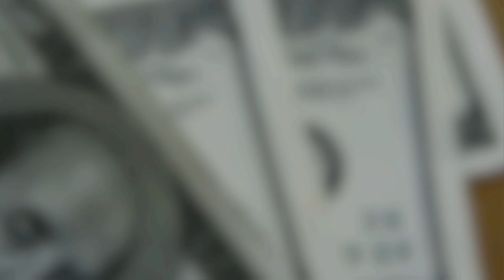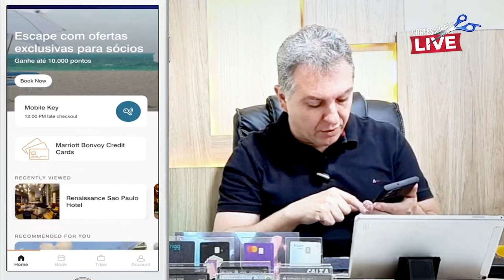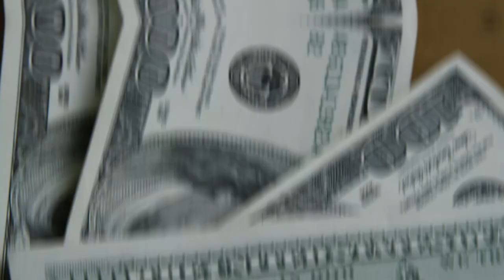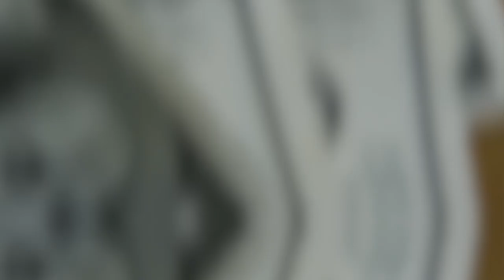💳MARRIOT BONVOY PROGRAMA DE PONTOS, SAIBA AQUI COMO EU ME TORNEI MEMBRO E HOSPEDAGEM GRÁTIS.